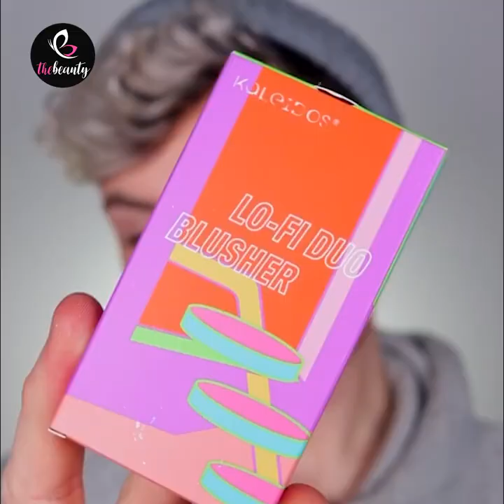Beautiful Makeup Tutorial 2020 | DIY Makeup Transformation | Makeup Ideas